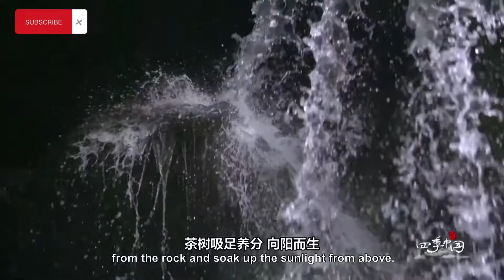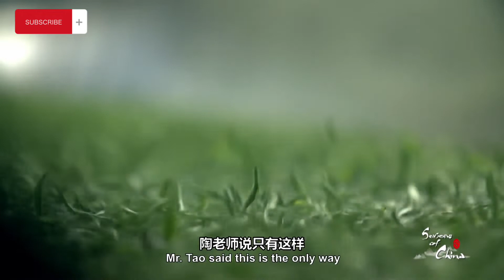Solar Term 6: Grain Rain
(24 Solar Terms from “Seasons of China”)